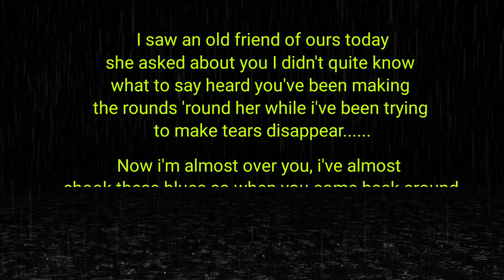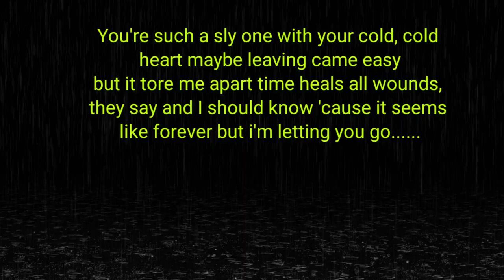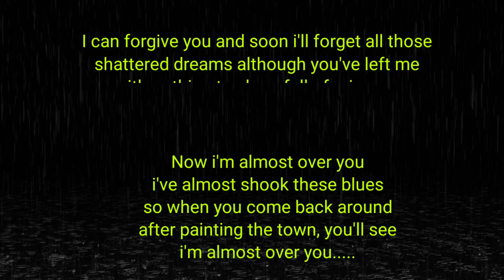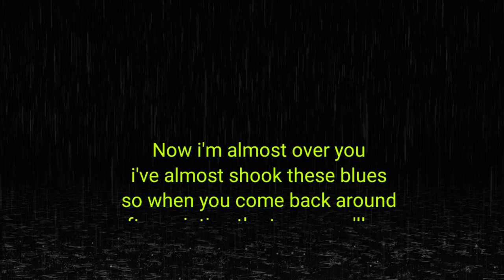Almost Over You karaoke/videoke (male key)